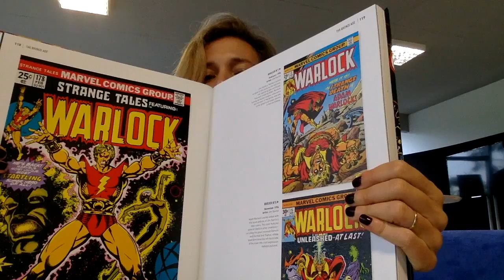[POLEMICA] ¿Tenes libros que no se leen?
Quedan bien en la mesita del té, pero valen la pena? ¿Tenes libros que no se leen? Contame

❤ Conectemos!